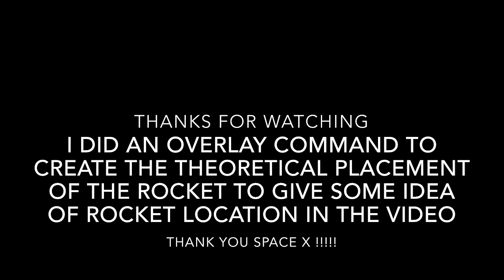space x landing (false rocket image overlay)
i used some basic overlay commands to give a basic area where the rocket is in the video. i did this to give an idea of where the rockets location would reference to the surroundings. interestingly it seems to follow quite smoothly, except the end where i believe the rocket is partly underwater and bobbing on the ocean. CRS-3 SUPPLY space station